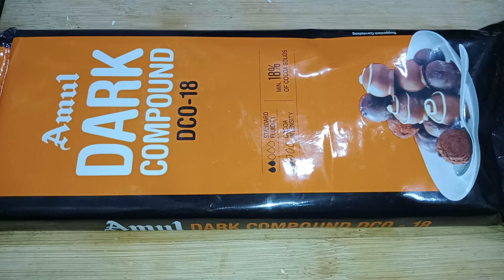Chocolate cookies | easy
Easy chocolate cookies recipe at home | cookies recipe with out egg | chocolate cookies